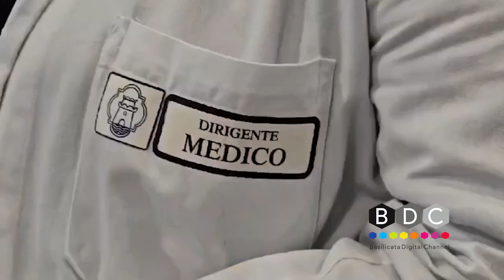SANITÀ, UNA NUOVA APP PER VISITE MEDICHE ED ESAMI SPECIALISTICI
Una nuova app al servizio dei cittadini che devono accedere a visite mediche ed esami specialistici. Un servizio che va ad implementare quello già offerto dal Cup.

La app aiuterà i cittadini a verificare le disponibilità per la prenotazione di visite ed esami specialistici. Si chiama “Salute Basilicata” disponibile dal 2 aprile prossimo: è stata presentata oggi durante una conferenza stampa che si è svolta nel palazzo di vetro dell’Ospedale San carlo di Potenza, alla presenza del governatore lucano, Vito Bardi, dell’assessore regionale alla salute, Francesco Fanelli, oltre a dirigenti regionali e quelli di Aps e dell’azienda ospedaliera potentina.

Attraverso il portale utilizzando i dati della ricetta, l’assistito potrà verificare la disponibilità della prestazione prescritta presso gli ospedali e i presidi delle Aziende del Servizio sanitario regionale della Basilicata, offrendo loro una panoramica completa delle opzioni disponibili, con la conseguente possibilità di prenotare la visita, comodamente online, evitando attese al telefono o agli sportelli. Il servizio ‘I tuoi appuntamenti’, permetterà di consultare le prenotazioni di visite ed esami effettuate, visualizzarne il dettaglio, spostarle o disdirle, consultare il promemoria e procedere con il pagamento. Sono già in corso nuovi sviluppi per integrare i servizi di prenotazione anche in app e migliorare il coinvolgimento degli utenti attraverso la possibilità di attivare notifiche push per ricordare al cittadino di un appuntamento.